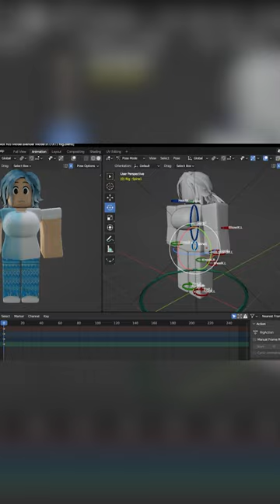This Roblox R63! Animation and character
It will take you only 5 seconds
be careful zombies
wow...